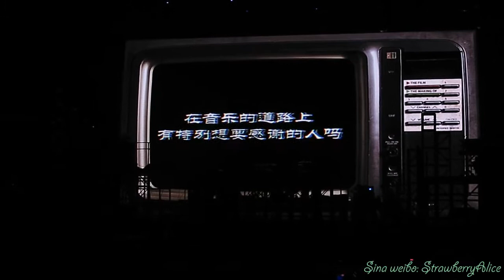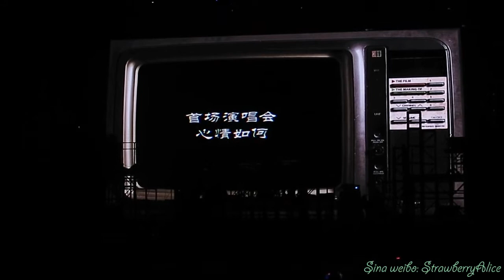【Strawberry Alice】南征北战 NZBZ “生来倔强” 2017巡回演唱会上海站, Shanghai Majestic Theatre, 16/06/2017.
南征北战 NZBZ “生来倔强” 2017巡回演唱会上海站, 上海美琪大戏院 Shanghai Majestic Theatre, 16/06/2017.